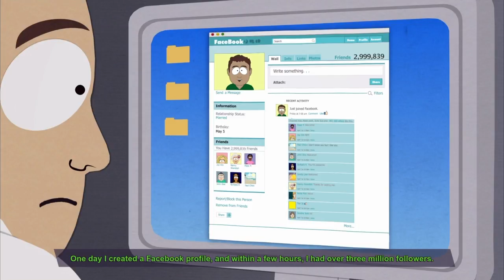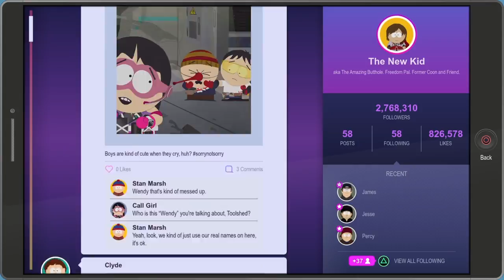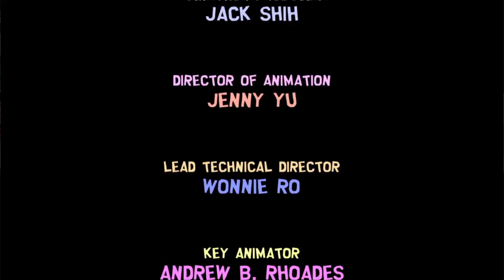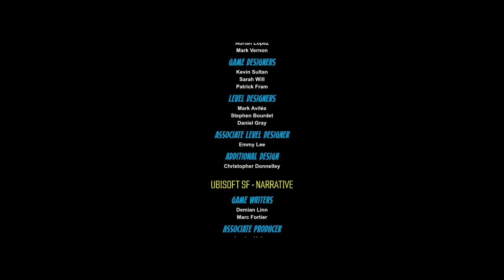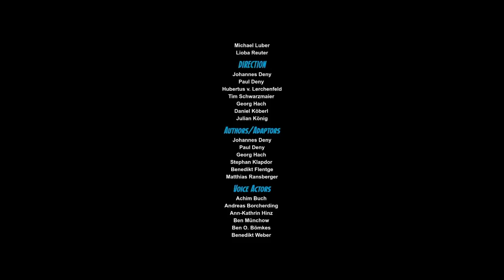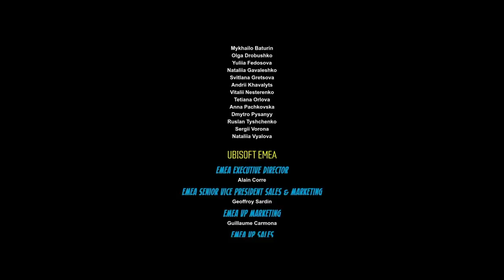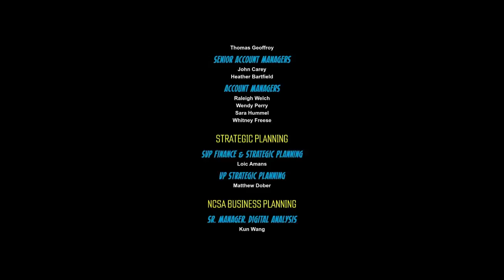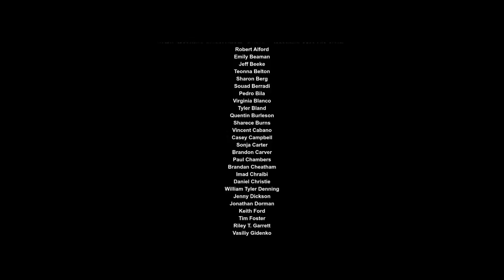South Park The Fractured but Whole ENDING - PART 17 | PS4 Gameplay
South Park The Fractured but Whole ENDING Part 17 will include Review & Thoughts and After / Mid Credits Scene. This will be a full Playthrough on the game covering all of the Main Story Missions / Quests and various Side Missions / Quests. It will be a full series until the Main Story Mode is complete and the Ending is reached.